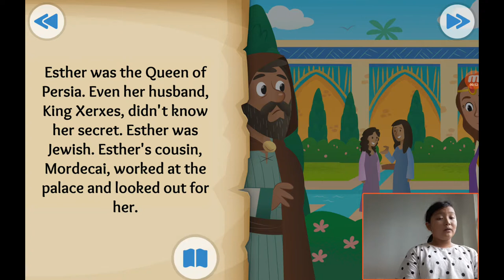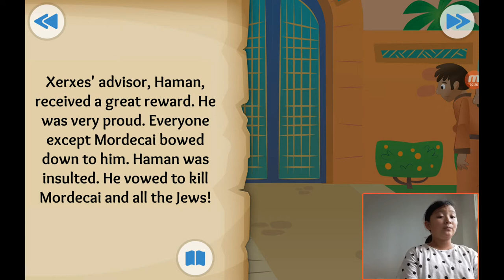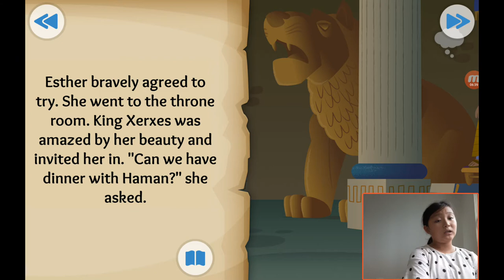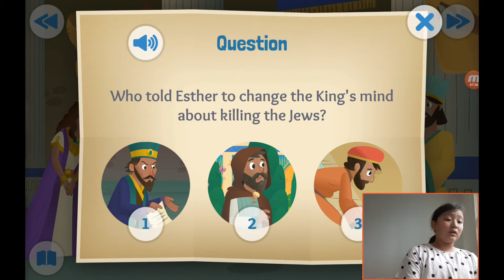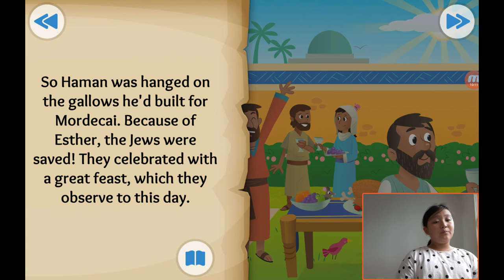‹Kids›Grace：성경이야기 20190911, 용감한 에스더, The Brave and Beautiful Queen about Esther